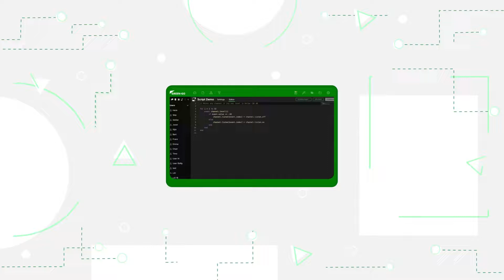Green-GO Control 5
L'ultima versione del software di controllo Green-GO è disponibile.
Conosci già le soluzioni intercom Green-GO: fino a 3000 utenti, ciascuno con i propri 32 canali, la flessibilità nelle integrazioni e il fatto che non si utilizza una stazione centrale!
Scopriamo insieme alcune delle nuove caratteristiche chiave del software di controllo.